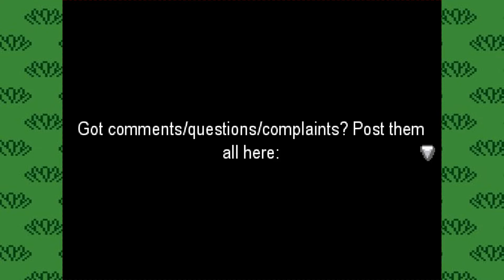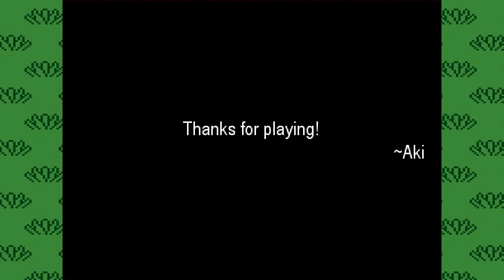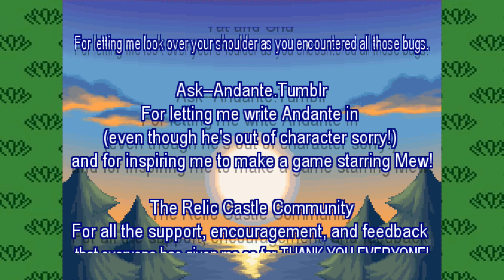☁️~Pokemon ASMR │Mewyou VS Mewtwo~☁️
It's finally here. The final boss, Mewtwo. This is giving me Pokemon the First Movie flashbacks.

I'm seriously sorry for the unsatisfying ending. Also sorry for the parts I get a little bit louder when speaking near the end. I was just in total shock lol.

Hopefully, this video was relaxing enough or at least entertained you. Please let me know what you thought of it in the comments below. Was there anything in particular you liked or didn't like? Please be nice haha :)

♪ Music Credits ▼

•Intro•